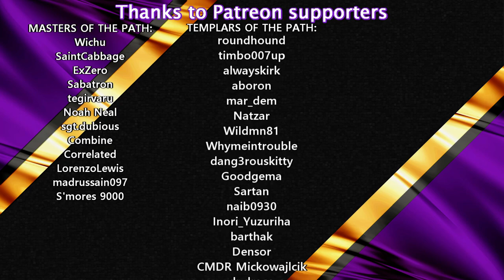Exploring The RADIOACTIVE DESERT | #03 | The Riftbreaker Lets Play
THE RIFTBREAKER
The Riftbreaker™ is a base-building, survival game with Action-RPG elements. You are an elite scientist/commando inside an advanced Mecha-Suit capable of dimensional rift travel. Hack & slash countless enemies. Build up your base, collect samples and research new inventions to survive

SCHEDULE:
Daily at 16:00 CEST